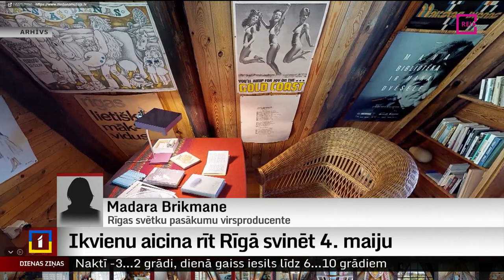Ikvienu aicina rīt Rīgā svinēt 4. maiju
Arī tu esi no svara! Ar šādu aicinājumu ikviens rīdzinieks un pilsētas viesis aicināts rīt nākt un piedzīvot Latvijas svētkus kopā. Veidojot ziedu Latviju, greznojoties tautastērpā vai no sirds dziedot līdzi svētku koncertā Esplanādē. Atzīmējot mūsu dižgara Imanta Ziedoņa jubileju, vairāki svētku pasākumi un koncerti veltīti tieši Ziedonim. Atgādināšu, ka sabiedriskais transports rīt Rīgā būs bez maksas un arī svētku koncerti un publiskie pasākumi būs bez maksas. Ko piedzīvot Rīgā – Aijas Kincas sagatavotajā sižetā.